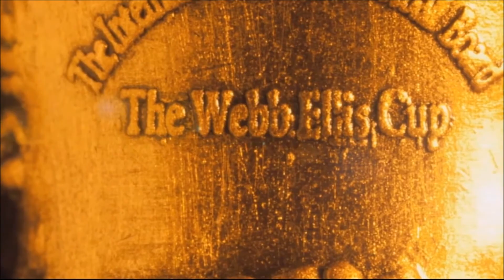The lords of RUGBY, teaser #2